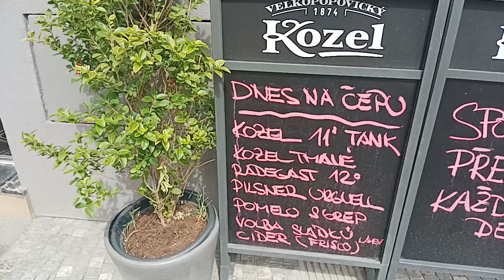V legendární žižkovské hospodě, do které chodívali uhlíři i uhlobaroni.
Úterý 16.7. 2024